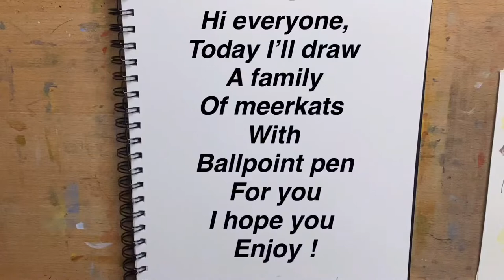BALLPOINT PEN DRAWING OF A MEERKAT FAMILY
Hi everyone , today I have drawn a little family of meerkats for you, I hope you enjoy
i have a website where you can purchase original artworks
I also have a twitch channel where I create these artworks live 5 days a week ,I love to have a chat while I work and I’d love you to join me there @
I also have Instagram where I love to share my art daily